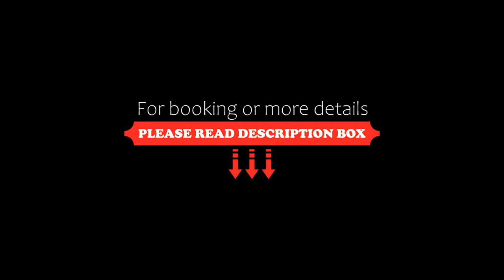Aparthotel Giannas House, Sarti, Greece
About Property:
Situated a few steps from Sarti Beach, Giannas House offers accommodation with a balcony and free WiFi.
Accommodation is fitted with air conditioning, a fully equipped kitchenette, a flat-screen TV and a private bathroom with shower. Some units have a dining area and/or a terrace.
Achlada Beach is 400 m from the aparthotel, while Sarti is 500 m from the property. The nearest airport is Thessaloniki Airport, 130 km from Giannas House.
Property Type: Hotel
Address: Sarti, Sarti, 63072, Greece
Searching For
1. Aparthotel Giannas House - Sarti - Greece
2. Aparthotel Giannas House - Sarti - Greece Address
3. Aparthotel Giannas House - Sarti - Greece Rooms
4. Aparthotel Giannas House - Sarti - Greece Amenities
5. Aparthotel Giannas House - Sarti - Greece Offers and Deals
Audio Credit:
Track Title: Blank Slate
Artist: VYEN